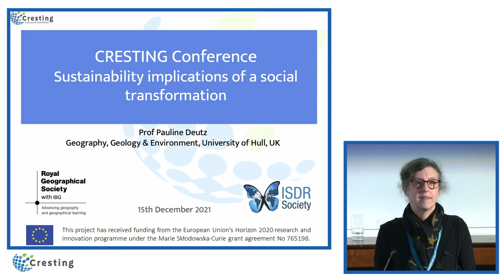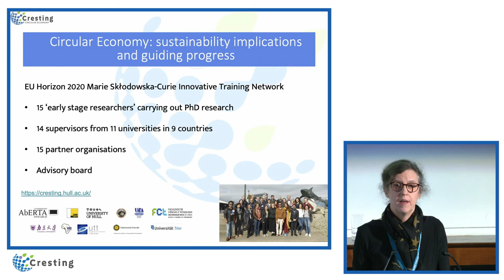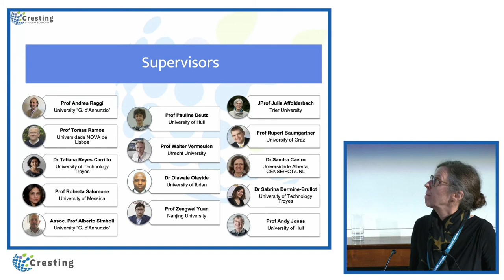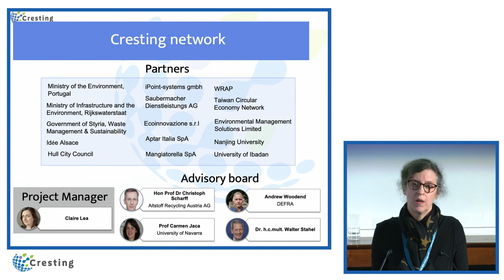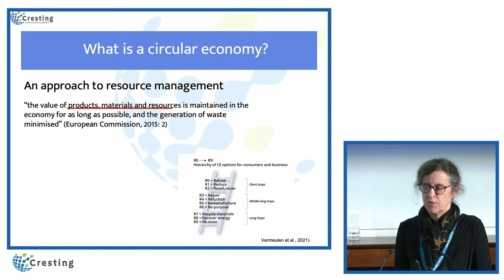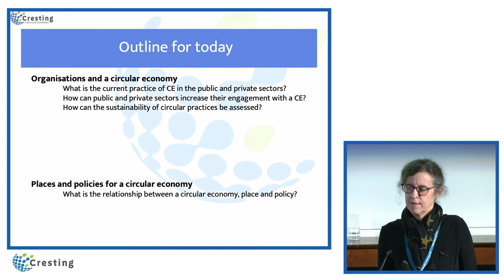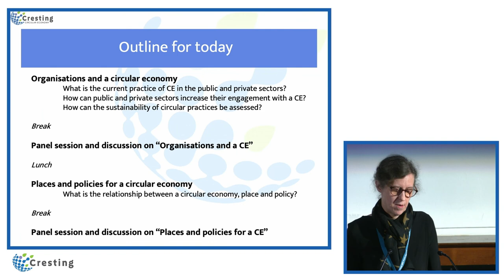Welcome and Opening Address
- Professor Pauline Deutz, University of Hull
- The Baroness Bottomley of Nettlestone, Chancellor of the University of Hull
- Professor Susan Lea, Vice-Chancellor at the University of Hull